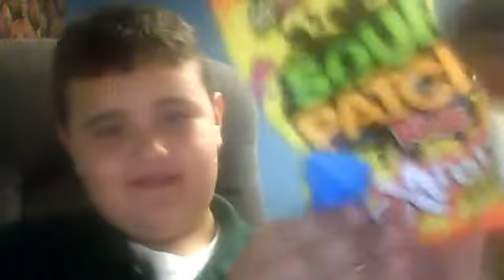Food Moods:Xtreme Sour Patch Kids